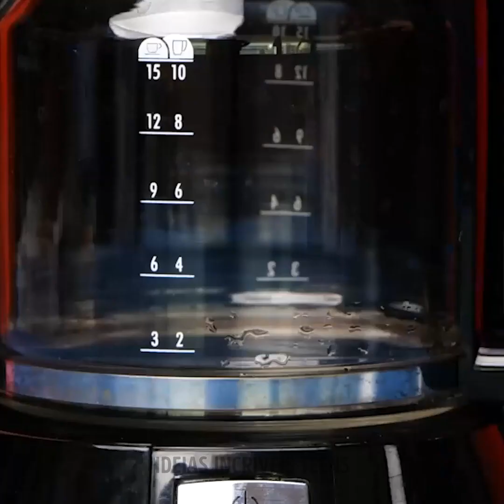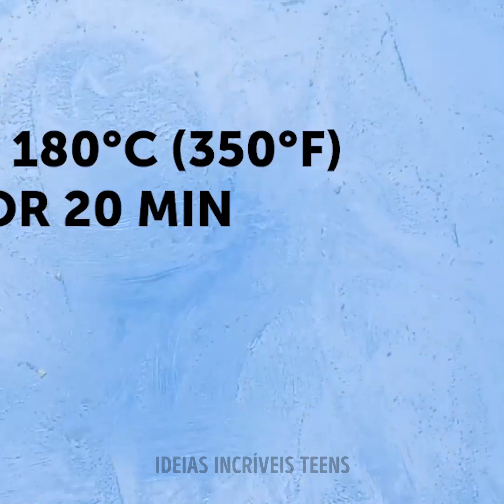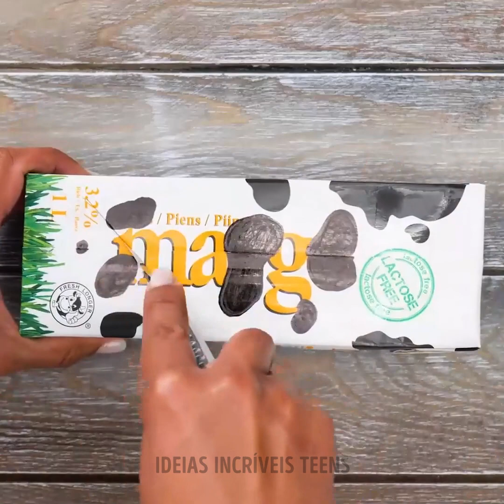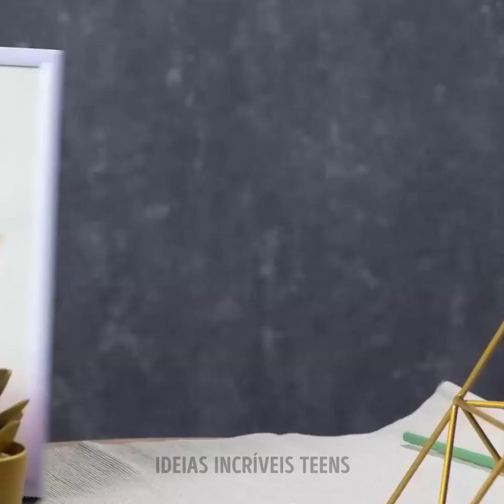Ideias de bebidas refrescantes e frescas para todas as ocasiões